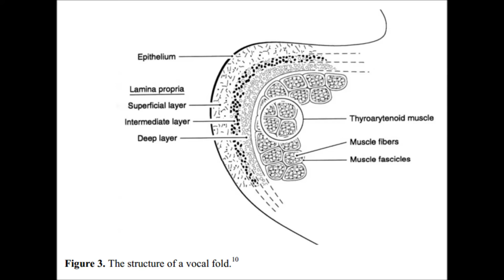bella como el sol de abril...